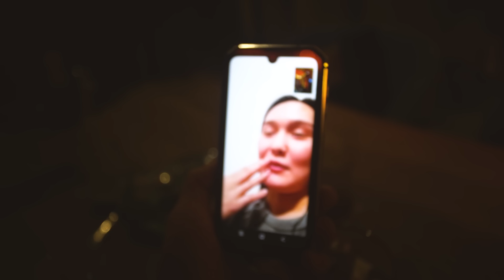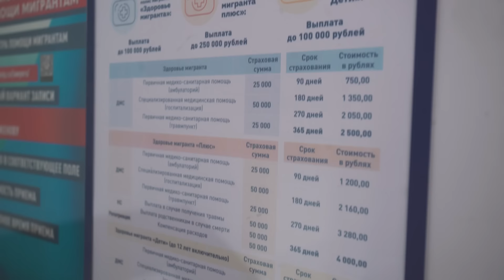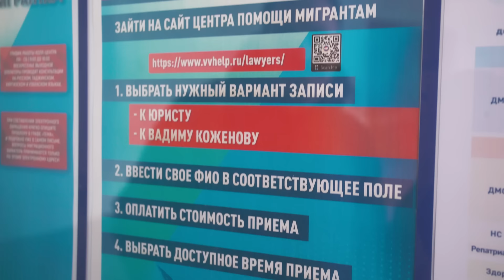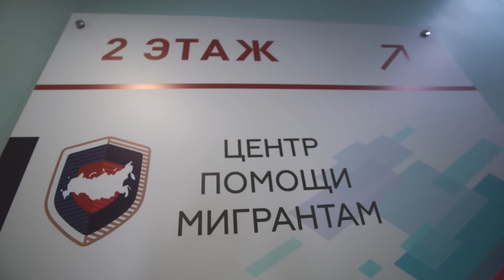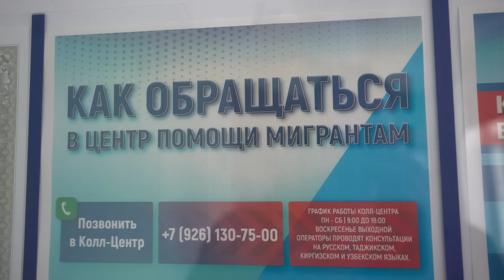Почему Россия не может смириться с мигрантами / Rasstriga.doc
Вопрос трудовой миграции в России остается в активной повестке всегда, что бы ни происходило в стране и мире: экономические кризисы, карантинные ограничения, военные конфликты и тд. А в последнее время внимание к нему со стороны властей и общества только увеличивается. Дошло до того, что патриарх Кирилл заявил о риске «потерять Россию» в случае, если миграционная проблема не будет решена, а Духовное собрание мусульман признало факт роста мигрантофобии среди россиян.

Почему вопрос с мигрантами так остро стоит для России? И почему на протяжении десятков лет никто так и не смог предложить его эффективного решения? Об этом новый репортаж Rasstriga.doc. Корреспондент - Антон Кравченко.

00:00 О чём этот репортаж
01:34 История мигранта из Киргизии
04:56 Запреты для мигрантов бесполезны
07:19 Мигранты — угроза для русского населения?
10:04 Поток мигрантов в Россию иссяк
12:02 Сложно ли мигранту найти работу?
14:48 Сколько получают мигранты из Средней Азии
17:00 Нерусские «против» русских или «за»?
19:17 Почему они едут в Россию?
20:08 Что сделать, чтобы решить проблему мигрантов
22:01 Мигранты на стройках, в ЖКХ, в магазинах. Что дальше?
25:07 В России хорошо, а дома лучше?